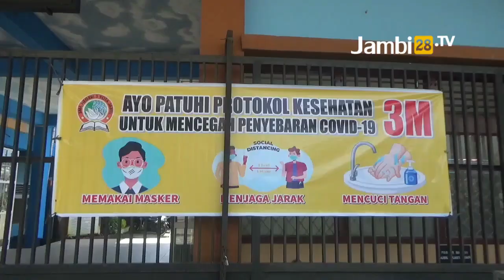Tahun Ajaran Baru Masih Secara Daring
JAMBI28TV - Tahun Ajaran Baru Masih Secara Daring. Hal ini menindaklanjuti intruksi PPKM Mikro yang ditetapkan pemerintah pusat untuk wilayah Provinsi Jambi hingga 20 Juli mendatang.